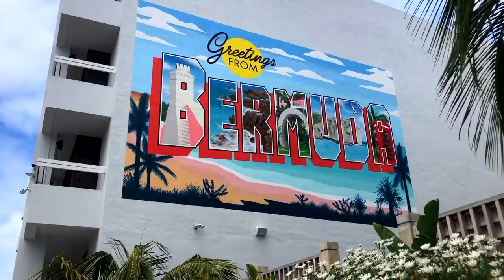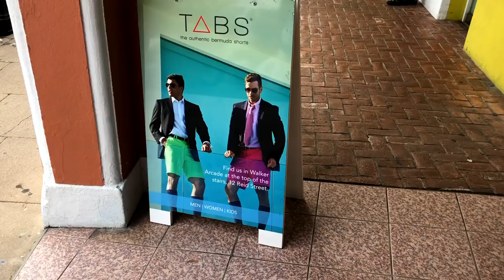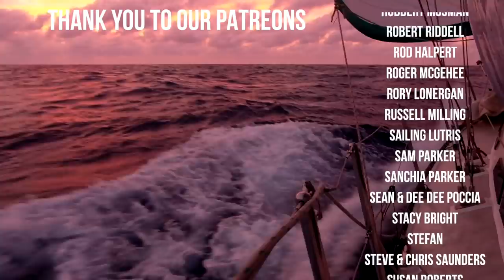LAST BREATH before the plunge! - Exploring Bermuda [EP 63] | Sailing Millennial Falcon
After an epic, 800 mile, 7 day ocean crossing from St Martin, we finally arrived in Bermuda! Swapping bikinis and shorts for jackets and jeans took a bit of getting used to but after 9 days at sea we were pretty eager to get to land and explore... flat land also took a bit of getting used to!
We both really liked Bermuda almost instantly, me more so I think as it reminded me of home! We were also lucky to arrive 2 days prior to Bermuda Day, a street parade showing the traditional Gombey dancing.
After having a bit of fun on the island, we got to work moving some weight around the boat as we noticed the boat was nosediving into the waves on the way up.
Our engine vibration problem that we felt on the way to Bermuda was easier to solve… in fact in pretty much just disappeared! Much to the annoyance of Adam who’s inner engineer HATED not having a resolution!
So with most of the big jobs out of the way and no clear weather window to leave, Ads grabbed his spear and with Kenny, our friend from Sea Dogs, went out to catch us some fish nugget dinner!

Check out sailmates.org if you like the sailbag that showed :) they’re an awesome sailing couple and would appreciate a top up of the beer kitty if you bought a handmade something :)

About Us
We (Adam and Khiara) are making sailing videos and adventures around the world on our 1981 Tayana Vancouver 42.

Phone & GroPro Gimbal Stabilizer
Big Camera
GoPro Session